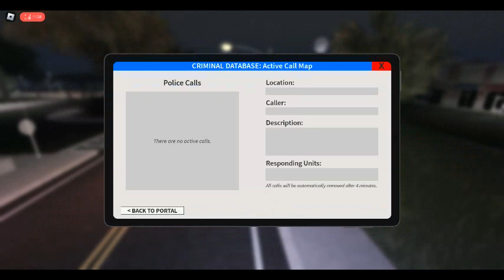(Roblox) Emergency Response Liberty County Gameplay Part 11